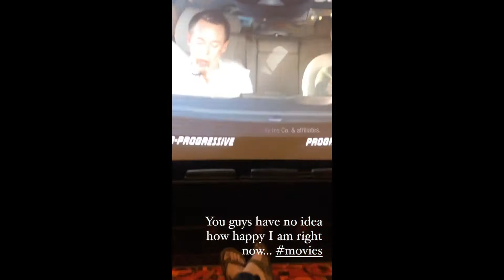Going to the Movies for First Time Since Lock Down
Hey Everyone,
Long time no see! As you can see from the title, in this video I went to the movie theater for the first time since the lockdown. You guys have no idea how happy this made me, when ever I am feeling sad, the movie theater is my happy place. What is your guy's happy place and what was the most recent movie you have seen!?
Thanks,
Les